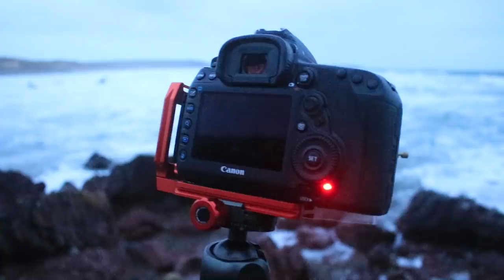New vlogging Camera and Photography in Wales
I have a new vlogging camera. And, it's not a Sony!  Then, I head out in Wales for some photography.
My vlogging camera has been the Sony a6300 for the past 16 months.  But, I've grown tired of the issues I've been having with it.  I feel like the colour is off, it somehow manages to pick up sensor spots even when the lens is closed, and the lens stopped working too.  So, I moved back to Canon and am now vlogging on the Canon SL2 also known as the canon 200d.
I took my new Canon 200d vlogging set up out in Wales to test it out and shoot some photography down at a place called Freshwater West.
It was a cool place for photography. Especially if you like seascapes.  Wales is just stunning, and has some of the best spots for seascape photography anywhere in the world.  I had so much fun, even if the light was just terrible.  Nothing like a little photography to get you excited about life.
This Wales photography series will be 4 episodes strong as tomorrow I head to places like the Green Bridge, and Whitesands.